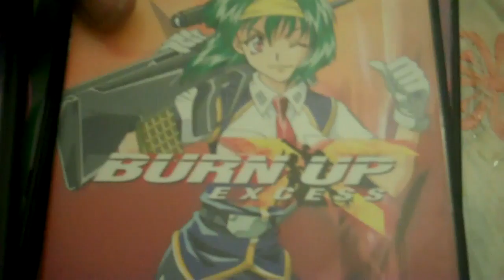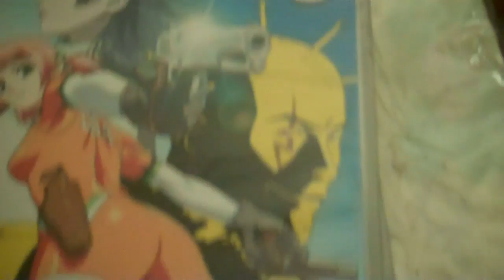Anime !!!!!!!!!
just some good anime